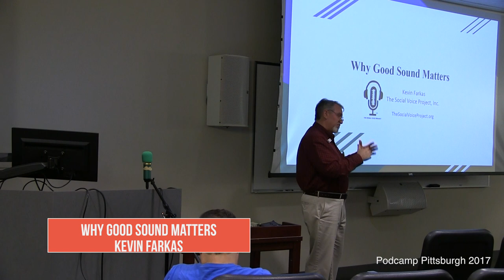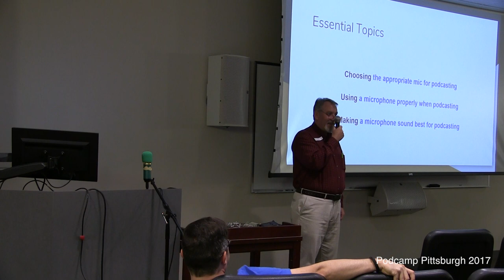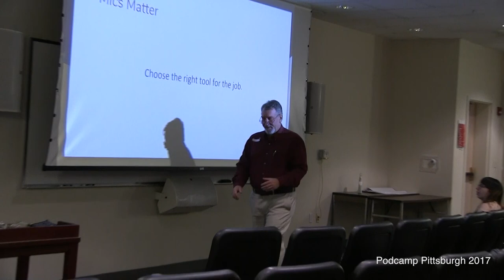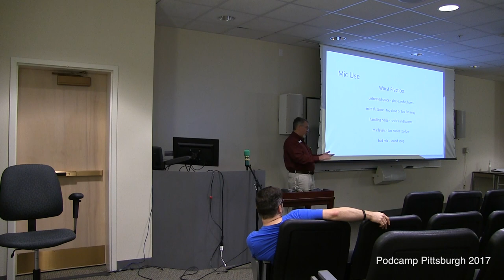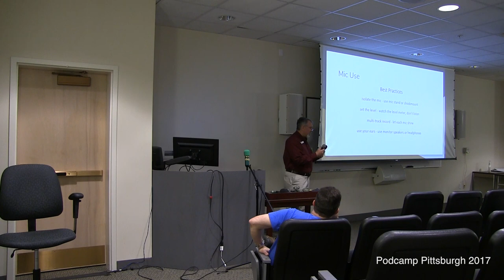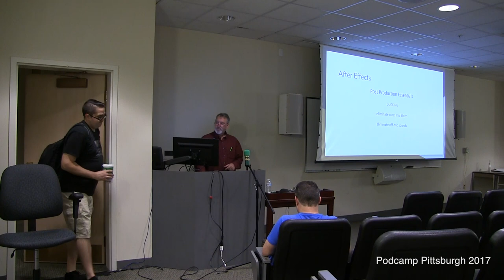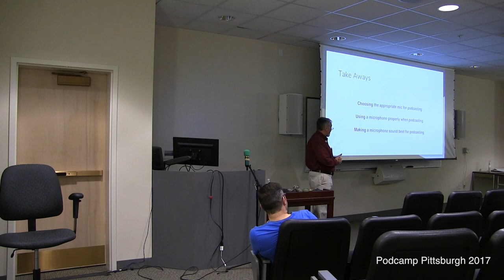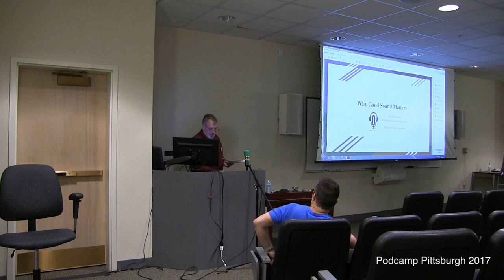Why Good Sound Matters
Great podcasts sound great. Or at least they should. (Just ask any listener). But also ask an audio engineer and you’ll learn the technical reasons why some podcasts sound so much better than others. Getting podcast audio to sound “great” is really a simple matter of applying a few fundamental principles of sound engineering, such as choosing and using the right gear and applying proper recording techniques. Specifically, great podcast audio starts with choosing an appropriate microphone, using it correctly, and then making it sound the way you want in the editing process.

This presentation will focus on microphone selection and use in podcasting, and it will cover such topics as mic types, appropriateness, and effectiveness. It will also cover a few of the best and worst practices in mic usage and handling, and it will cover a few technical mic principles such as proximity effect, phase issues, and mic bleed. Finally, the presentation will present a few essential post production issues directly related to microphones, such as finding and using equalization and ducking.

Takeaways:

1. How to choose an appropriate mic for podcasting.
2. How to use a microphone properly when podcasting.
3. How to make a microphone sound best for podcasting.

Presenter:

Kevin Farkas

In 2010 Kevin Farkas founded The Social Voice Project as an audio-focused educational media organization. Its mission, inspired by the late historian Studs Terkel, was then to capture, preserve, and share a variety of personal life stories and experiences of veterans, first-responders, social activists, or families documenting their genealogy.

TSVP’s Veteran Voices of Pittsburgh Initiative soon became its most prodigious project–its aim to help local veterans record their stories. “As a way of saying thanks to our veterans, I wanted to use my skills as an audiographer to help all who served preserve their personal histories,” said Kevin Farkas, himself a navy veteran.

“Most veterans are not war heroes, but they, too, once put their lives on the line to defend our nation. Their stories of service matter, but most people never get a chance to record their stories professionally. So, I wanted to use my skills to help create high quality historical legacies for veterans, their families, and the general public.”

In 2012, TSVP’s audio work with veterans greatly expanded by adding videography, still photography, and narrative historiography to the ways in which veterans’ stories can be preserved and told.

In 2016, TSVP launched The Social Voice Podcast Network (TSVPN) as part of a new media effort to promote content through the subcribable, on-demand platform of podcasting. The Social Voice Podcast Network produces, records, hosts, and publishes a variety of oral history and public history focused programs, including seveal initiatives: the local history podcast initiative serving small to medium-sized historical societies and museums throughout Western Pennsylvania, a veterans podcast intiative showcasing stories and conversations about the military veteran experience, and a theater and drama initiatve showcasing community-level performing arts programs.

TSVPN also provides audio production consulting and assistance to other like-minded organizations, including content development, technical direction, audio engineering, and media publication services.